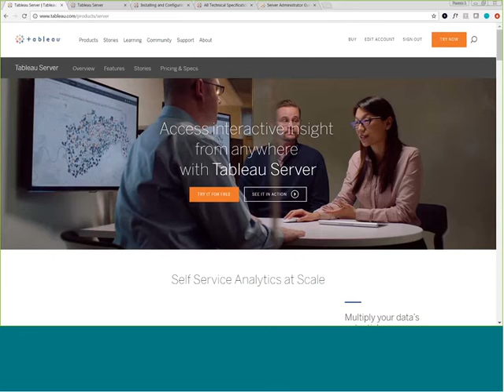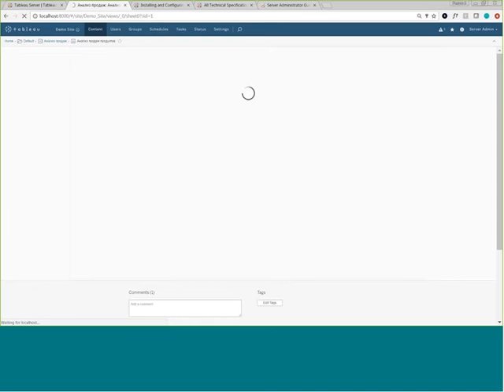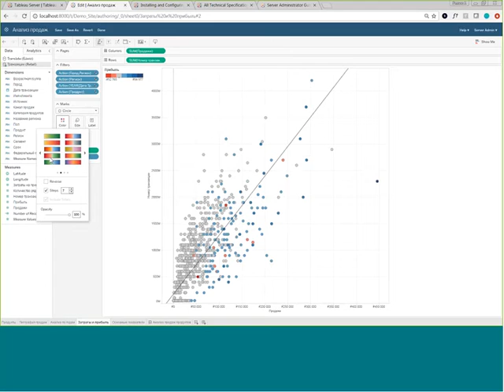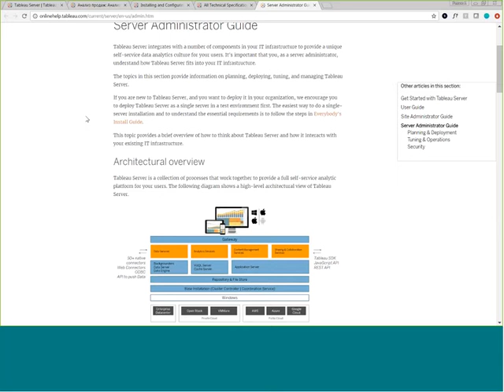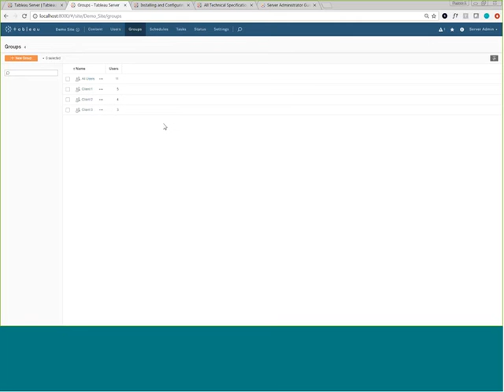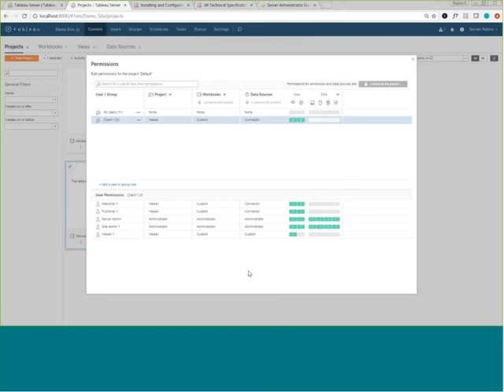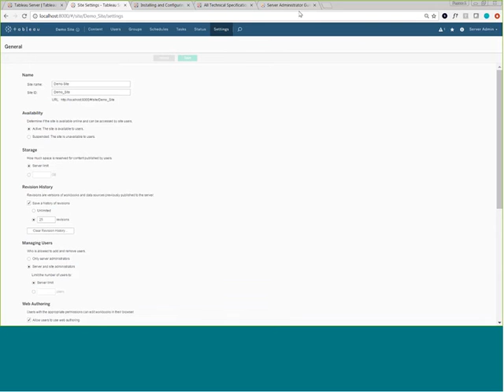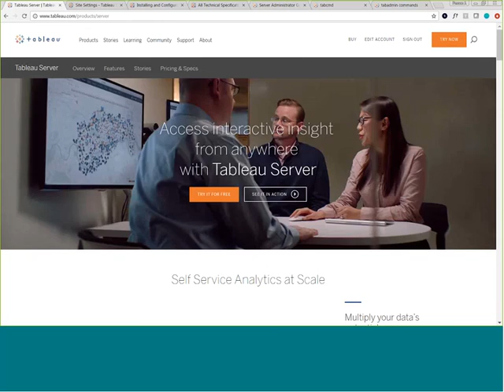Использование и администрирование Tableau Server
Использование и Администрирование Tableau Server (Tableau Server Administration and Utilisation)
Больше книг и материалов по Tableau Обучение и сертификация по Tableau Русское коммьюнити с ответами на вопросы профессиональной командой

- Навигация на Tableau Server
- Работа с контентом
- Онлайн редактирование
- Архитектура Tableau Server
- Настройки
- Управление производительностью
- Дэшборды администратора
- Утилиты командной строки: Tabadmin/Tabcmd
- Управление пользователями и правами доступа

Про ведущего Irina Porodnova PRODUCT CONSULTANT, TABLEAU

Tableau Server,
tableau mypepsico com,
tableau россия,
tableau цена,
tableau предпочтительная база данных,
tableau creator,
tableau public tableau public уроки tableau бесплатно,
tableau windows torrent,
tableau 10 торрент,
tableau pro,
tableau api,
tableau vs power bi,
tableau скачать бесплатно,
tableau desiktop,
power bi qlikview tableau cognos,
tableau бесплатная версия,